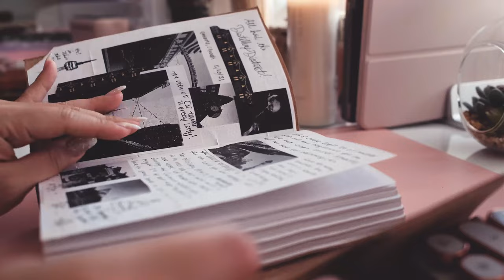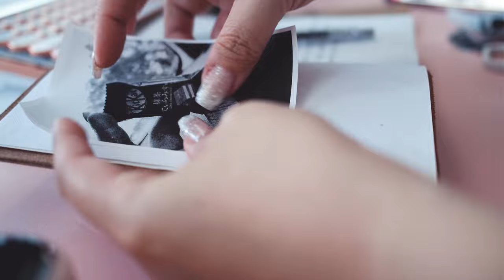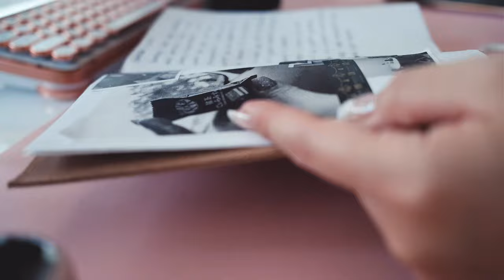wfh vlog 01. no music edition / retro keyboard typing asmr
I wanted to enjoy the slow living, relaxing vibes today. It's not every day that life can be so peaceful and slow. So I invite you to enjoy those days more and especially when life is usually so chaotic.

I'll start by lighting a candle and enjoying the process of lighting it with a match
Then answer some emails and do some light admin work (retro keyboard ASMR typing sounds)
We'll take a break and do some writing  in my new vintage leather journal
Let's decorate it with a thermal printer!
I'll show you my new bluetooth / wireless compact keyboard (RK61)
And we'll swap out the base keycaps for a cute pastel ice cream one! (Linear keyboard typing ASMR)
As the day winds down, I'll turn on my cool hanging lights!

b u y s t u f f
Products in video: (I'll do my best to source where I got each item!)
- Azio Retro Keyboard
- Thermal Printer
- Compact Wireless Keyboard (RK61)
- Ice Cream Keycap Set